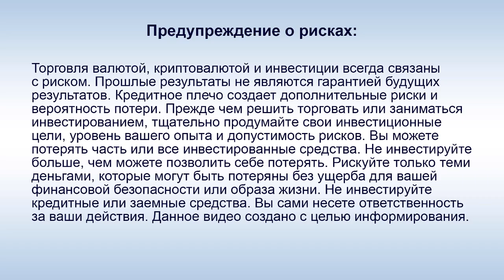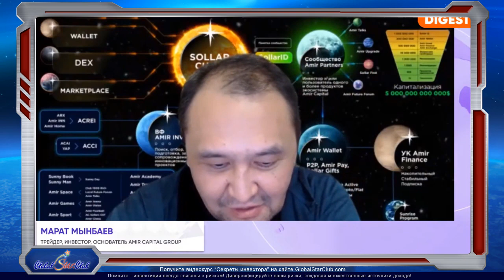Amir Capital - М. Мынбаев: "531 заявка обработана"